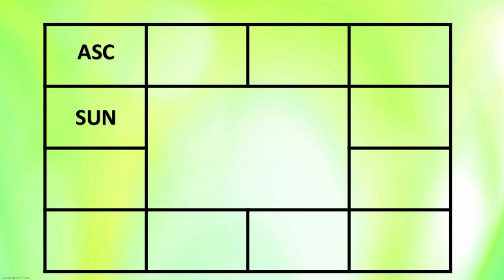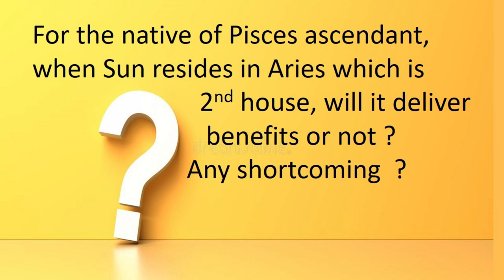1653-Lesson Series 2 : Sun for native of Pisces Ascendant#adityaguruji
This video explains the effects of Sun in different houses for the native of Pisces Ascendant.